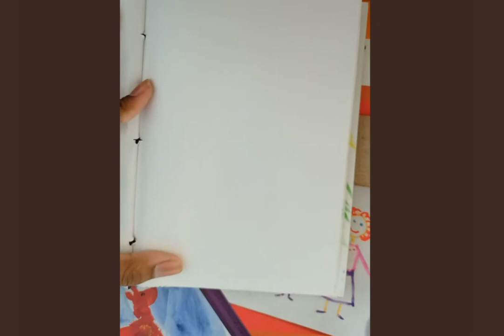Painting a page full of COFFEE ☕ ✨ | CHHANDI ' Z | * with diary and some music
HOLA CHICOS 😎😎

this video is about painting a page of the diary with some coffee ,
tell us your thoughts .

instrumental : marshmallow

Connect with chhandiz

💜BYE~